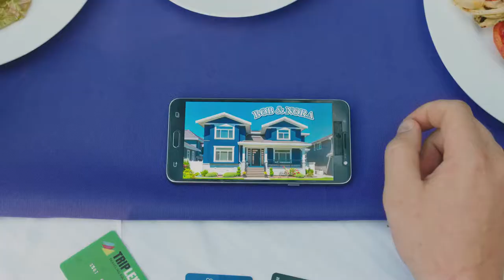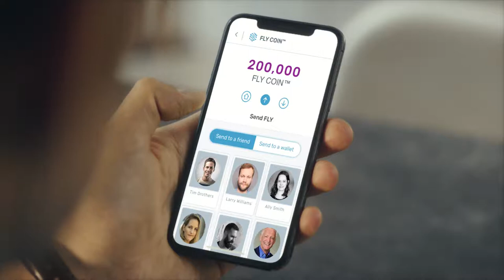Fly.me - The Decentralized Travel Reward Marketplace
Production: Mamash Production Group
Producers: Gal De Lange & Eyal Friedmann

Local production service Ukraine: 23/32 films
Production: Jenia Bilous & Christina Prylip
DP: Dennis Luschik
Set Design: Mariya Ostrovska
Lead actors: Denis Mironov & Yuri Pivan

Editor: Alexander Chorny
Motion Design: Adam Ben Ami
Color Grading: Olya Korzhinskaya
Sound Design: Guy Shkedy @Bassline
Voice Over: Paul Herzberg

Director & Scriptwriter: Yoni Zigler